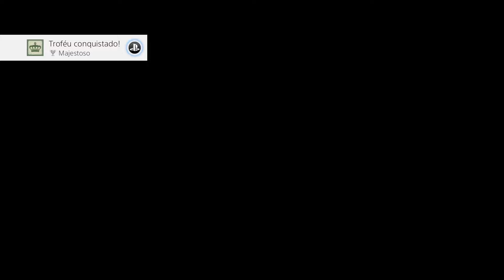BOA NOTÍCIA ROCKSTAR VOLTA ATRÁS E FAZ MUDANÇA IMPORTANTE NO GAME - GTA 5